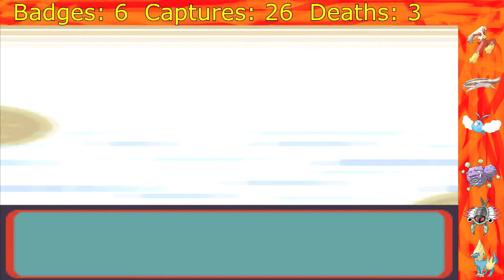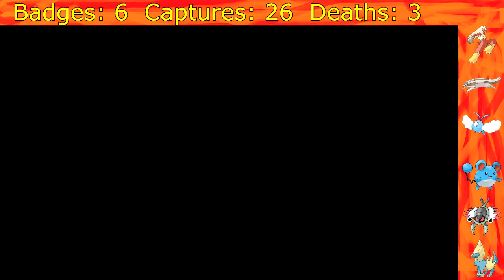Pokemon: Ruby Nuzlocke Part 36 - Ridin' Rapids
Hey!  Here's a video!  Not the best one ever, but its something going up on the damn channel!  Let's see if I can muster up some energy and time and get this damn series finished like it shoulda been months ago.